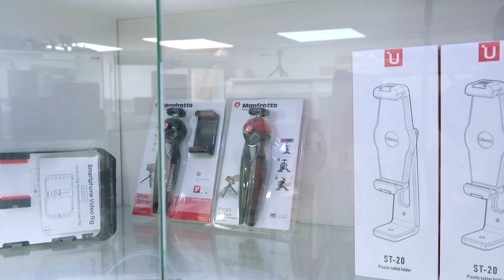La Manena me entrevista para El Diario de un Fotógrafo / Pablo Wilson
Capítulo extra largo con una distendida entrevista en que la Manena me pregunta de todo.

Auspiciado por:
Fujifilm

TREMENDO CURSO DICTADO POR MI SOBRE RETRATOS CON LUZ NATURAL!! IMPERDIBLE!!!

Tienda para comprar mi libro y poleras de fotografía

Mifoto Pro - dónde está todo lo relacionado con Fujifilm